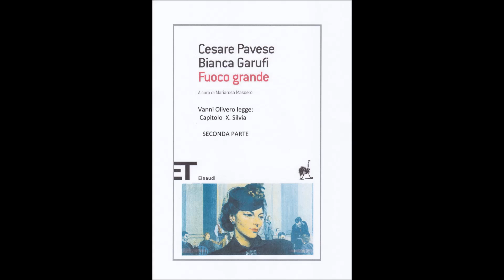FUOCO GRANDE - Cap. X. SECONDA PARTE - legge Vanni Olivero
Vanni Olivero legge la seconda parte del capitolo X. Silvia di FUOCO GRANDE  di Cesare Pavese e Bianca Garufi